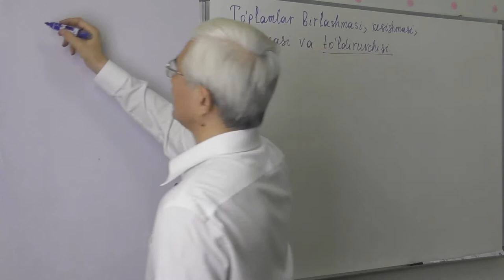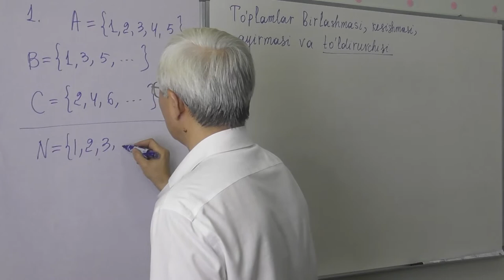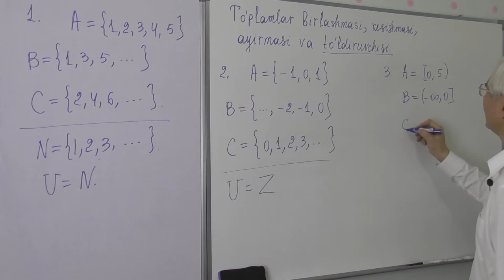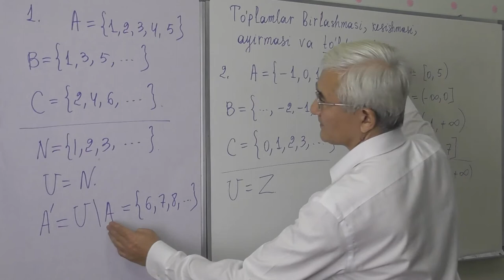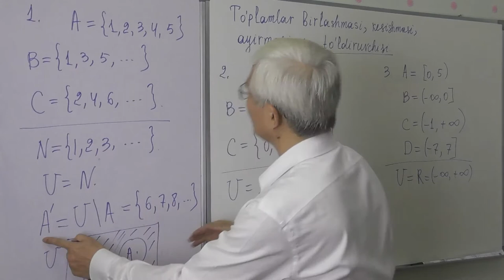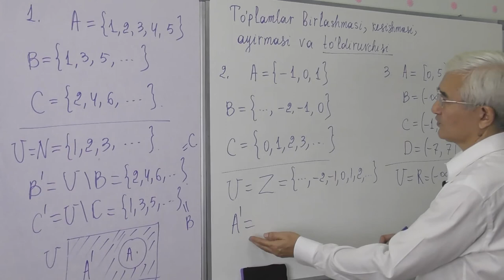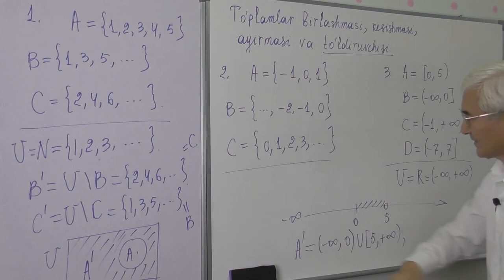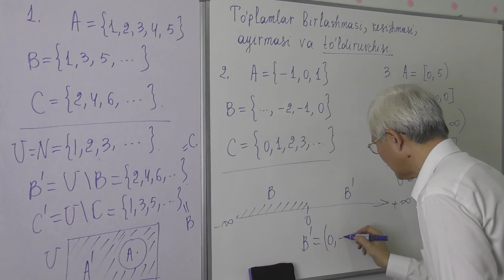11 4 2 To’ldiruvchi to’plam